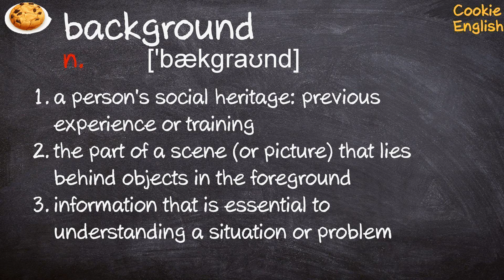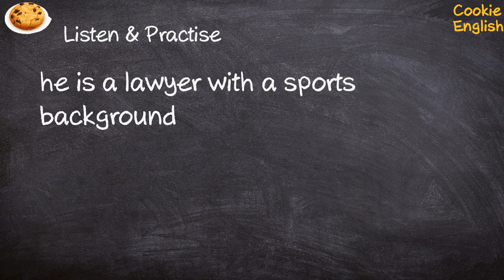Background Pronunciation, Paraphrase, Listen & Practice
1. he is a lawyer with a sports background
2. he posed her against a background of rolling hills
3. the embassy filled him in on the background of the incident